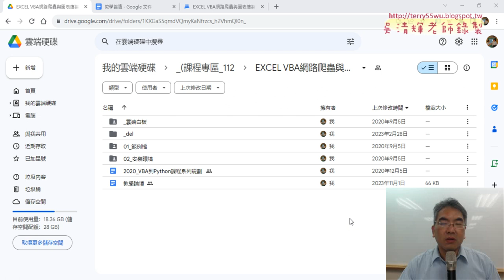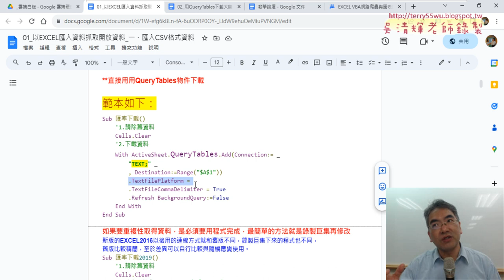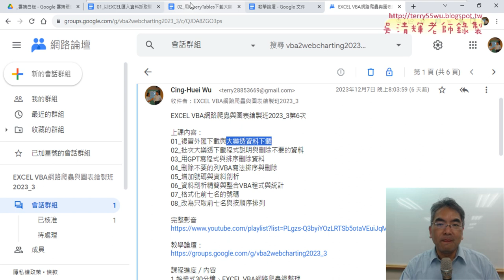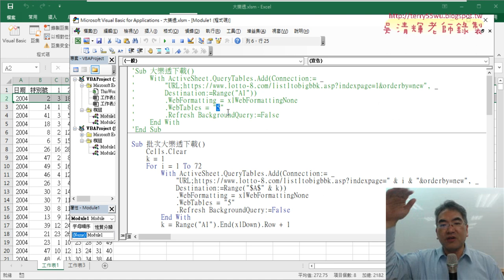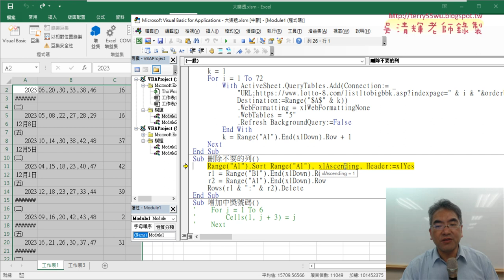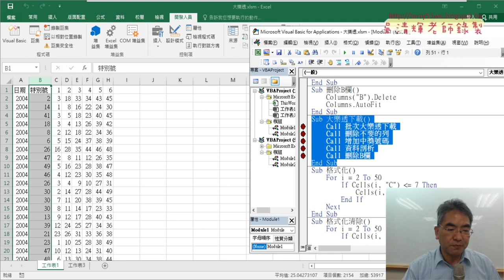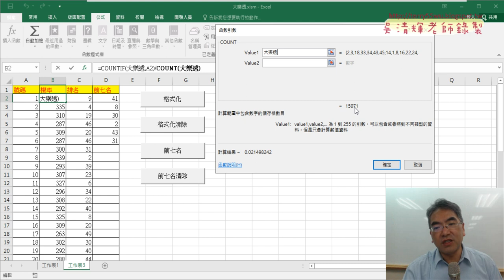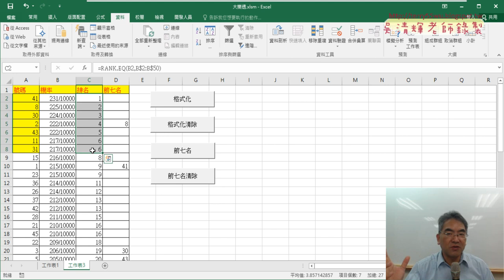01 重點複習大樂透歷史資料下載